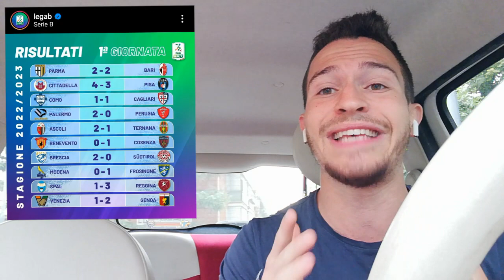Serie B: Brescia-Südtirol 2-0 - CLAMOROSO ERRORE DI MAZZOCCHI!! COSA HA FATTO NDOJ??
Un gol di Yeboah nel finale regala al Genoa la vittoria nel big match della prima giornata sul campo del Venezia. Bel successo anche per la Reggina di Inzaghi sul campo della Spal. Ottimo esordio con tre punti per Ascoli, Brescia, Cosenza e Frosinone. Nei primi quattro match oltre ai pareggi fra Parma-Bari e Como-Cagliari avevano vinto Palermo e Cittadella contro Perugia e Pisa!!